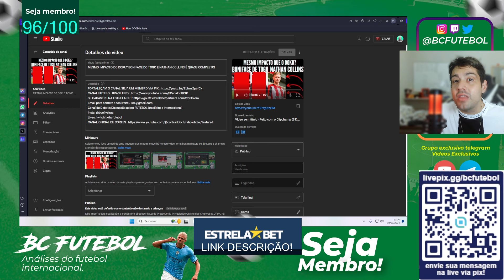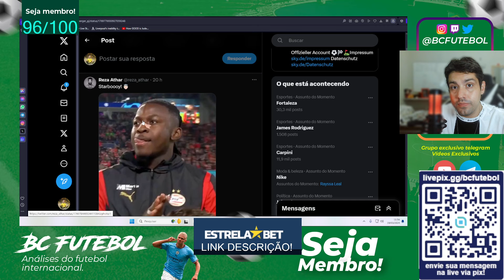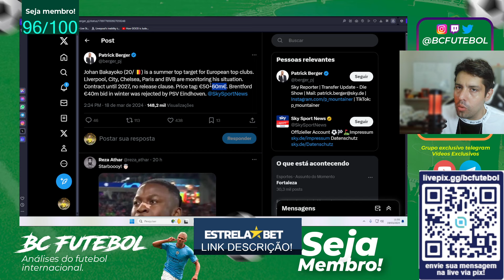JOHAN BAKAYOKO! HYPE É REAL? É UMA BOA?